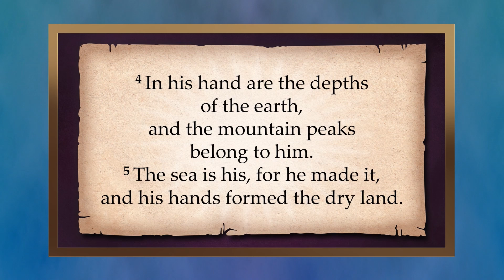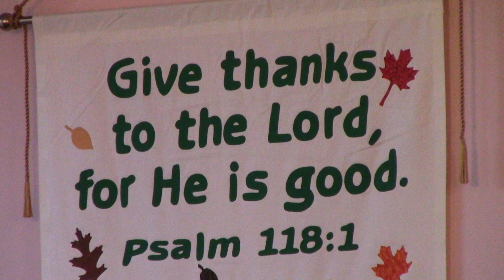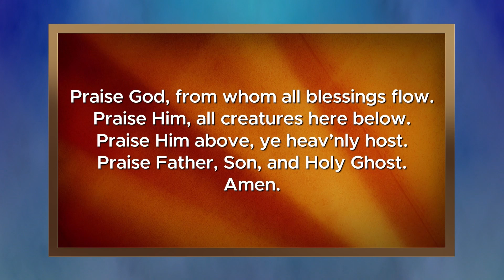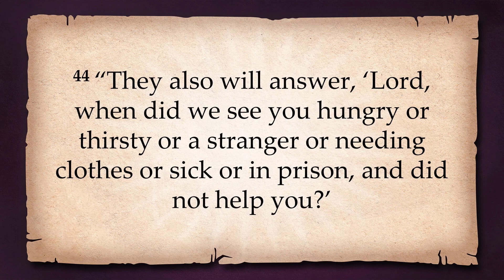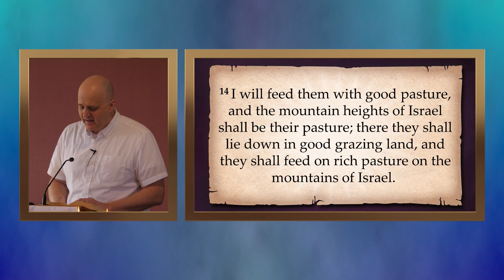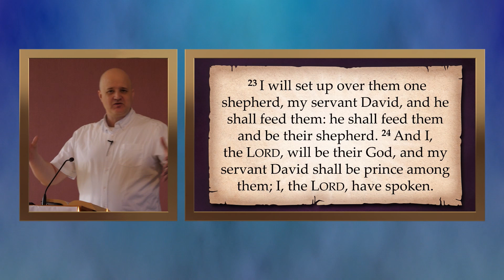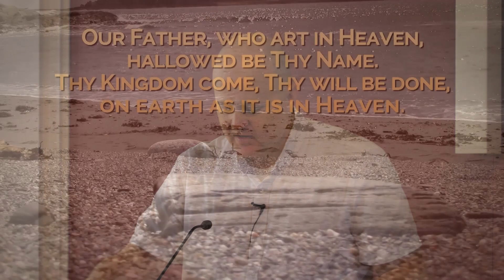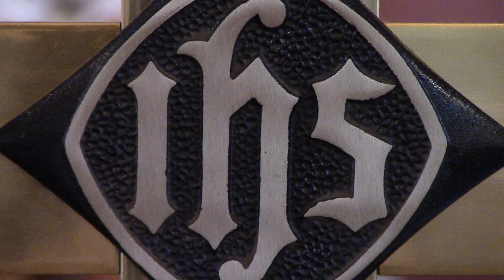Second Chances | Ezekiel 34:11‐31 | Christ the King Sunday | November 26, 2023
Sermon Text: Ezekiel 34 : 11-31
As we mark the end of the church year with Christ the King Sunday, we testify to God's primary place in our lives through Jesus Christ.  This passage from Ezekiel emphasizes that our God desires to be known to His people and, like a good shepherd, is always seeking for us.  God's promise of a "second chance" to His people is embodied in Jesus, who provides eternal life and freedom from sin and its powers, including the temptation to live like the bad shepherds of the world have taught us.

We invite you to join us live for worship every Sunday morning at 10 : 45 Eastern Time, either in person or online! We stream here on YouTube as well as to additional platforms such as Roku and Apple TV; for details, We'd love to hear from you - visit capenazarene.org for our contact information or follow us on our Facebook